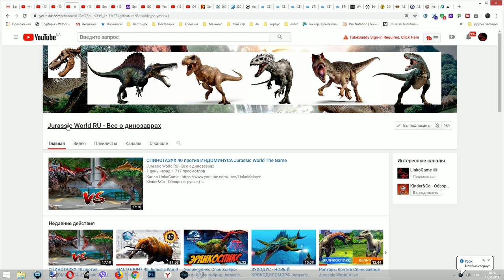Колосс 04 Jurassic World The Game